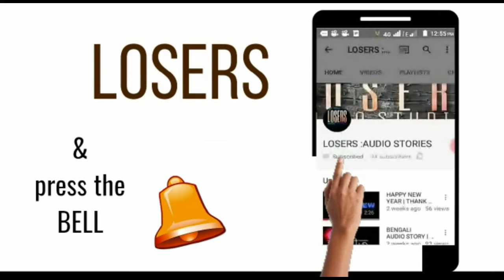HUMDARD BY- ARIJIT SINGH | SONG TRAILER | COVER BY SUBHAJIT SEN | LOSERS MUSICALS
HUMDARD song trailer

A song by Arijit Singh
Cover by Subhajit sen

Here is the first song trailer of Losers Musicals. A presentation of Losers Production.

Original Music Credits:
Song: HUMDARD
Singer: ARIJIT SINGH
Lyrics: MITHOON
Music Label: T-Series